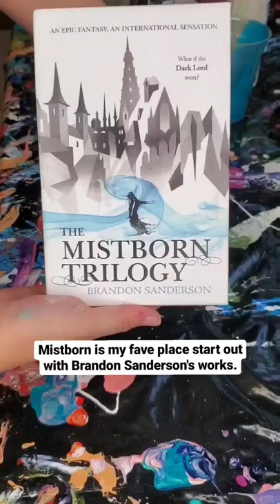Mistborn Book Inspired Painting | Dutch Pour Fluid Acrylic Fantasy Fan Art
From my book inspired fluid art series painting inspired by Brandon Sandersons Mistborn series in the cosmere. I am also known as @lostintomes on IG.